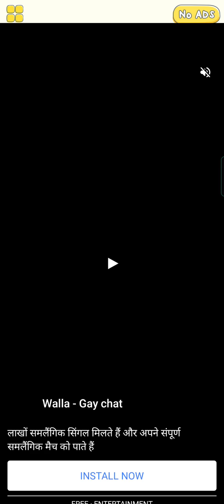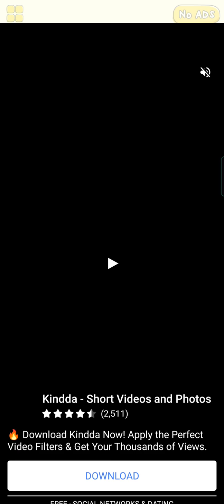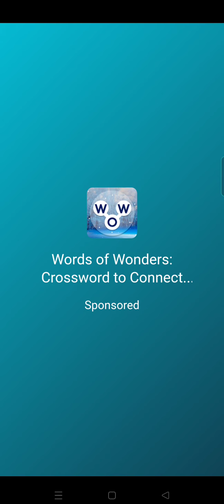delete puzzle level 36 37 38 39 to 79 80 81 82 83 84 85||mohdshakeelgames